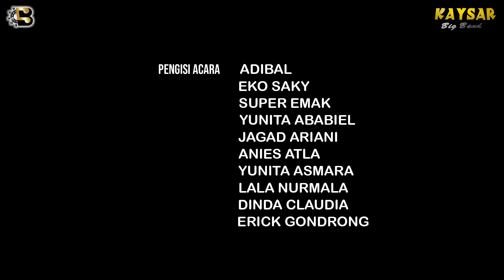GAK BISA BOBO - DINDA CLAUDIA Ft KAYSAR BIGBAND (Official Live Music)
GAK BISA BOBO - DINDA CLAUDIA Ft KAYSAR BIGBAND

Penyanyi : Kaysar Big Band feat Dinda Claudia
Player - player :
Bass : Jack Kaysar
Gendang/drum : Amar
Gitar 1 : Chevy
Gitar 2 : Arif
Rythem : Yayank
Keyboard : Mbiw
Suling : Tikno/Regi
Tamborin Nana Ayub
Mandoli : Ghofar

Executive Producer : Adibal Sahrul
Producer : Eko Saky
Director : Eko Saky
Camera Men : Master Jiwo, Rahmat/Kubil
Switcher : Bagol
Multimedia, LED, dan Grafis : DJ Rimmo
Lighting : Ajam
Audio : Wa Asep dan Yusup Tojiri

Publisher : PT Maksi Pustaka Persada